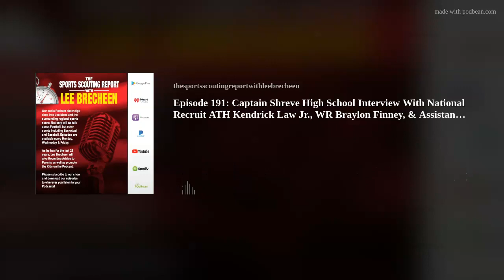Episode 191: Captain Shreve High School Interview With National Recruit ATH Kendrick Law Jr.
For Friday's episode of The Sports Scouting Report Podcast With Lee Brecheen, Lee goes on the road to Captain Shreve High School where he interviewed one of the top athletes in the entire country in senior Kendrick Law Jr., who has been offered by the likes of Alabama, LSU, Florida State, Auburn, Arkansas, Notre Dame, Ole Miss, Texas, etc. This four star prospect talks to Lee about upcoming visits, games he wants to see this year, how running track helps him in football, what factors will help him in his college decision, having his father as a coach, and much more. Along with interviewing Kendrick, Lee also catches up with his teammate Braylon Finney along with assistant coach John Mitchell as both talk about expectations for the upcoming season. Finally, LAFM editor Jace LeJeune joins the show to talk about what is on his mind as he, Lee, and the staff work on the 25th Anniversary preview edition.